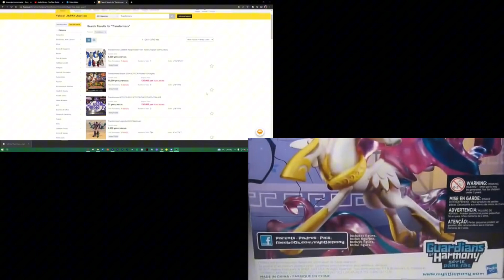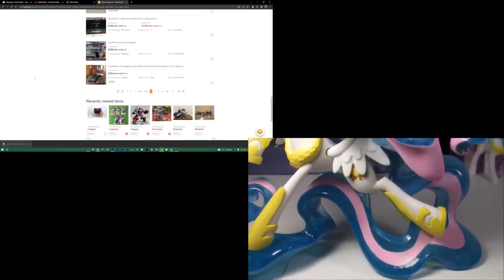Transformers vs my little pony: optimus prime vs princess celestia: review toy round 2.